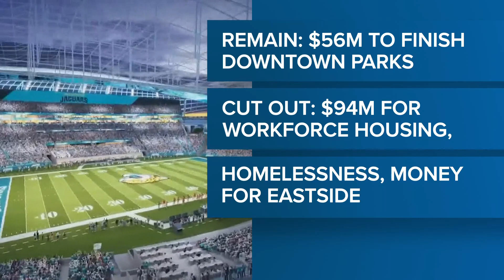Debate continues about the Jaguars stadium, funding that could help uplift the city's Eastside commu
The Eastside community is asking for transparency regarding what is going to happen with over $90 million that is possibly being allocated to the community.